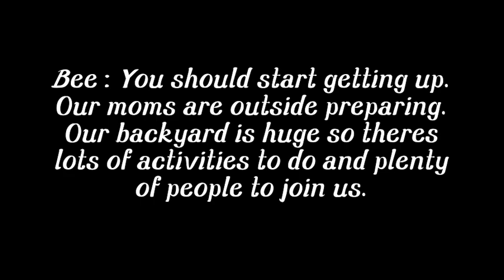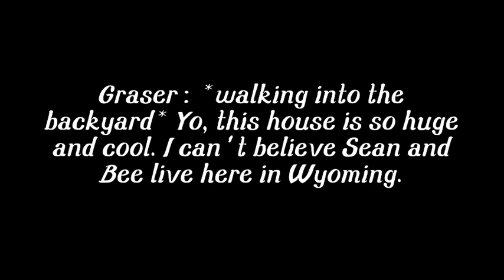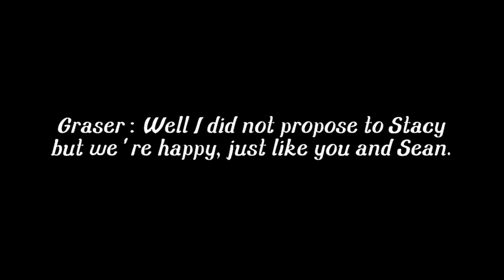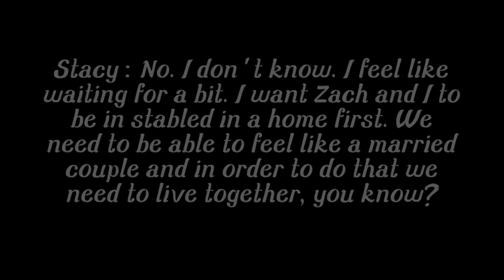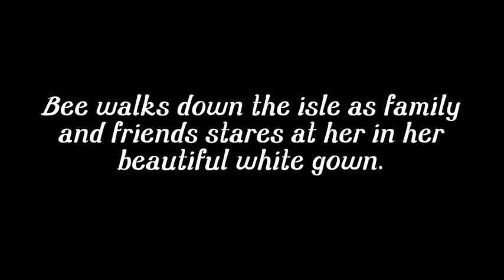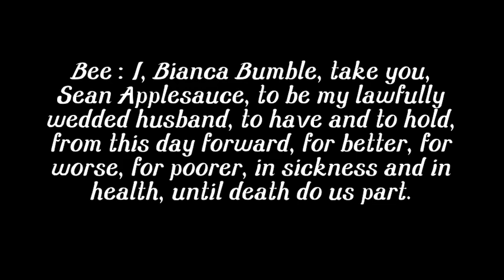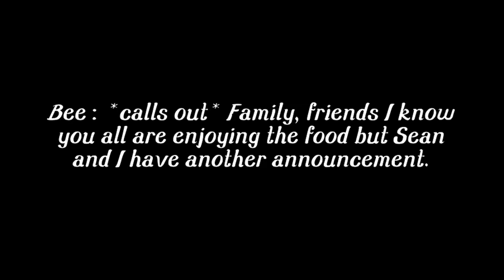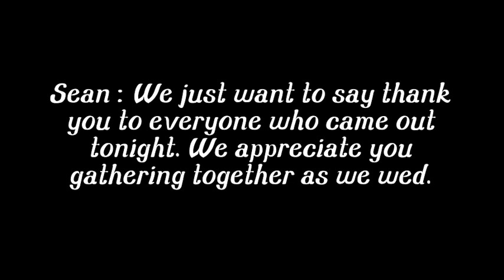Applesbee Fan Fiction S4 Ep: 10 - The Wedding | THE END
Hey everyone! In the last episode, Sean and Bee get married!

Thank you everyone watch watching!